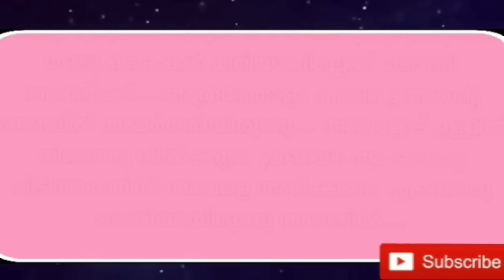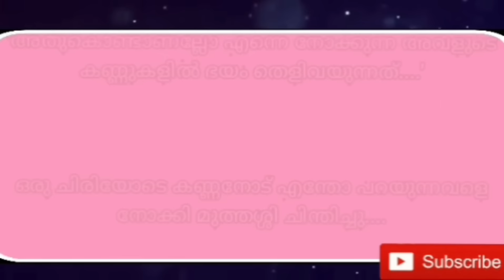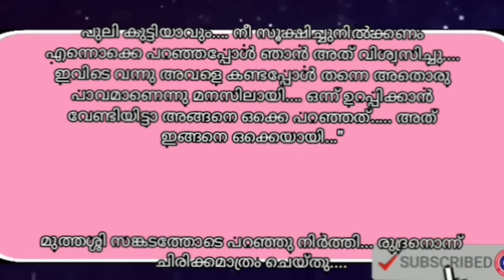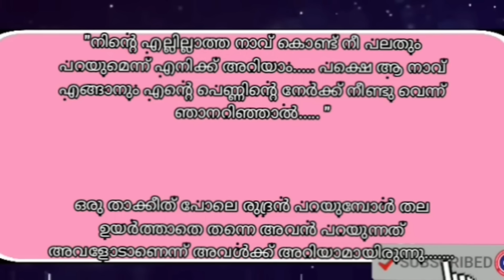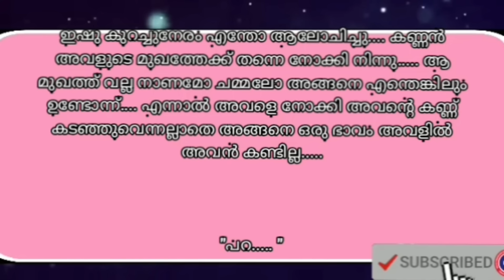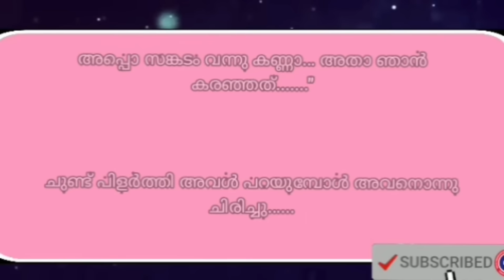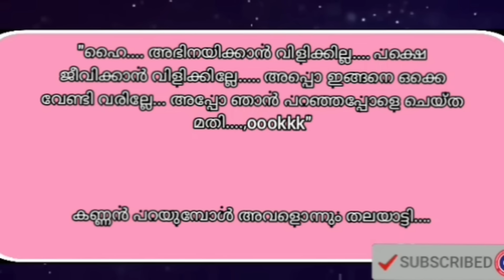രുദ്രനെ വേണ്ടന്ന് തറപ്പിച്ചു പറഞ്ഞു ഇഷ്‌വ.... മുത്തശ്ശി ഇഷ്ട്ടപെട്ടില്ല ഇഷ്‌വ യെ